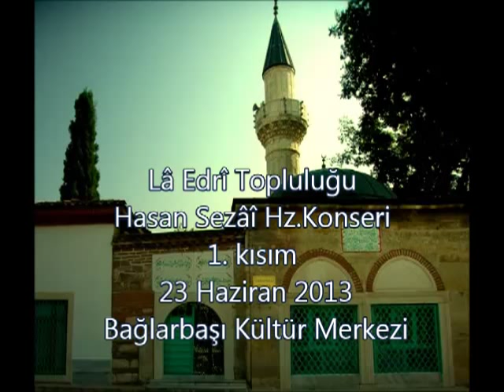Hasan Sezâî Hz.Konseri 1. kısım... Lâ Edrî Topluluğu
Lâ Edrî Topluluğu Hasan Sezâî Hz.Konseri 1. kısım
23 Haziran 2013  Bağlarbaşı Kültür Merkezi
Sazlar:
Klâsik Kemençe: Lâle Akay Umul
Kanun: Güldeniz Ekmen
Halîle: Ersin Tükek
Bendir: Melik Uludağ
Kudüm: Vasfi Emre Ömürlü

Evsat Nevâ Tevşih
G: Hasan Sezâî Gülşeni Hz.
B: Cahid Gözkân

Merhabâ ey zât-ı pâkin pertevi nûr-i hûdâ
Tâk-i ebrûn asmânın kaddini kılmış dü-tâ
Ey şefiâl müznibîn ben âsiye kıl bir nazar
Bu Sezâî, rû-siyeh, eyler cenâbından recâ

Düyek  Beyâtî İlâhîi
B: Edirneli Sâlihzâde

 Kapuna geldiler ümmet Muhammed
Dilerler merhamet, şefkat Muhammed
Cihâna Hak Teâlâ kıldı ihsan
Vücûdün âleme rahmet Muhammed
Ol bezme hadim olmaya Cebrâil
Sana kimdir eden hizmet, Muhammed
Sezâî var kapusunda niyâz et
Seni reddeylemez elbet Muhammed

İlâhî! Dîde-i cânı münevver kıl tecellâdan
Seni görsün, nazar ettikçe âşık cümle eşyadan
Nedir dünyâ, nedir ukbâ, nedir cennet, nedir hûrâ?
Sana âşık olan Mevlâ, geçermiş cümle sevdâdan
Vücûdün kenzini açtın, cevâhir âleme saçdın
Niçin sarrafdan kaçdın, nedir kastın bu ihfâdan
Seni sensin bilen ancak ki senden gayrı yokdur Hak
Budur bildiğimiz mutlak, gelir ismin müsemmadan
Unut bildiğini cümle, yetiştir ilmini cehle
Pes andan vâr oku anla Sezâî ilm-i Mevlâdan

Sofyan  Uşşâk İlâhi
G/B: Ken'an Rifâî Hz.

Lâ ilâhe illallah
Nur Muhammed Sallâllah
Hasbi rabbi cellâllah
Virdim Allah, illâllah

Aşk beni etdi zebûn
Ne yamanmış bu füsun
Derd-i aşkla gece gün
Eşk-i çeşmim oldu hûn
Kalksın hicrân aradan
Vuslatın ver câvidân
Merhamet et Ken'ân'a
Taptığım bir Yaradan

Sofyan Uşşak İlâhî
G: Mahvî
B: Muallim İsmâil Hakkı Bey

Dü cihânın mefhâri
Enbiyâlar serveri
Aşkına ben müşteri
Koymuşam cân ü seri
Bâğ-ı sıdkın bülbülü
Çâr-ı yârin bir gülü
Ol Ebû Bekr-i Velî
Aşıkan ser defteri
Mü'minlerin evveli
Şâh-ı Merdân-ı Ali
Kıldı dîni münceli
Yıktı bâb-ı hayberi
Bunların aşkıyla sen
Eyle gel Mahvî beden
Ol Hüseyn ile Hasen
Şehîdân ser-defteri

Ses kayıt, mix ve mastering, video edit: Adnan Kurtul